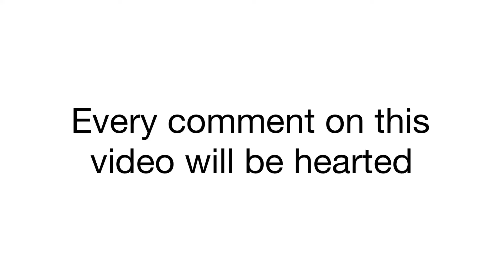Every comment on this video will be hearted (old)